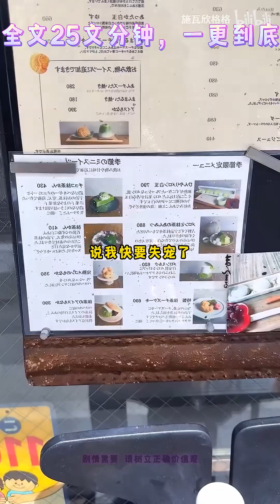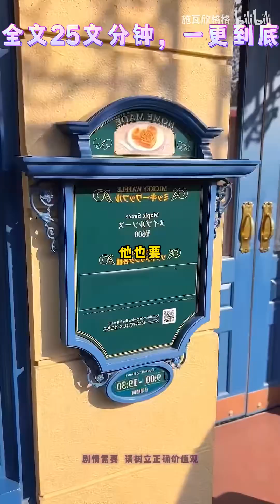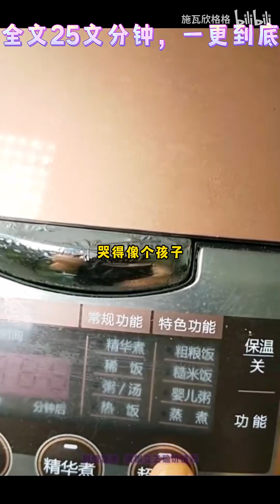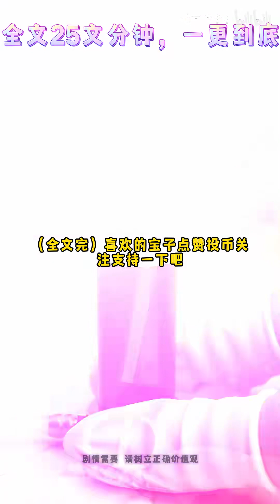【全文已更完|古言】我死之前，皇上的白月光回来了。他纵容她扯坏我的衣裳，毒杀我的小猫。我心疼得睡不着觉，整晚流泪。我曾是皇上最爱的贵妃。他许我凤冠霞帔、母仪天下